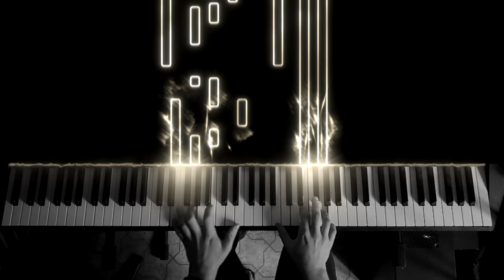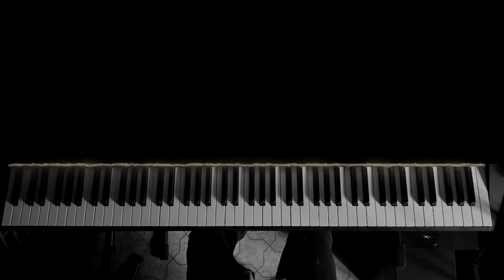Déambulante III - Au Crépuscule - Thomas Ruiz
Cycle 1 pour Piano par Thomas Ruiz